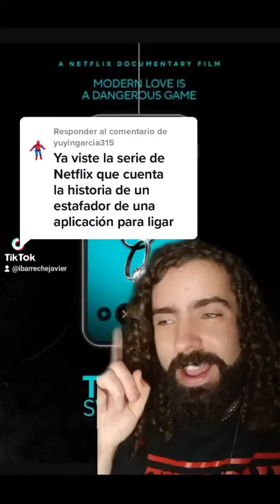el estafador de tinder , una historia muy entretenida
el estafador de tinder , una historia muy entretenida  ‎@Yo te lo comparo

Tinder, la aplicación para encontrar pareja que fue creada en 2011, se ha instalado como unos de los símbolos de la era digital en la que navegamos y se ha vuelto parte de las conversaciones sobre las relaciones amorosas actuales.

Y aunque su foco está puesto en las relaciones interpersonales, también ha sido el escenario de un escándalo con repercusiones financieras: una historia de estafa internacional que llegó a las noticias e incluso al gigante del streamingNetflix.

Este mes se estrenó en esa plataforma el documental The Tinder Swindler ("El estafador de Tinder"), que narra la historia de tres mujeres que dicen haber sido engañadas por un hombre, Simon Leviev, a quien conocieron a través de la famosa aplicación de citas.

si no as visto mis videos anteriores aqui les dejo los links